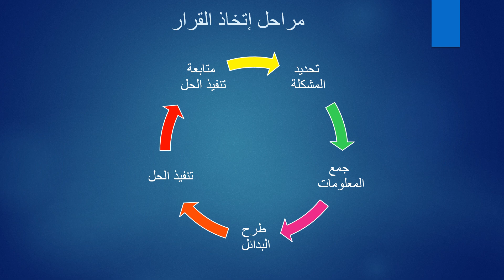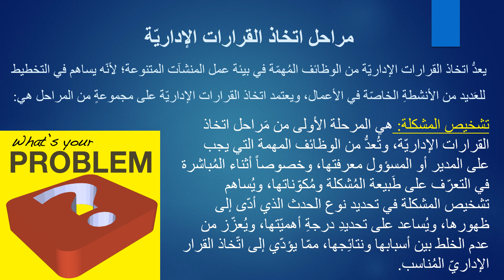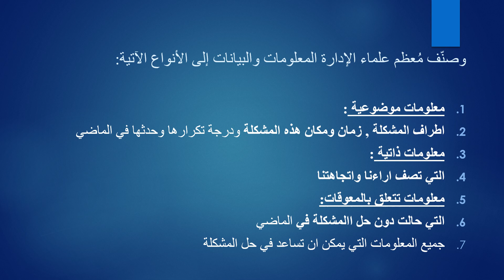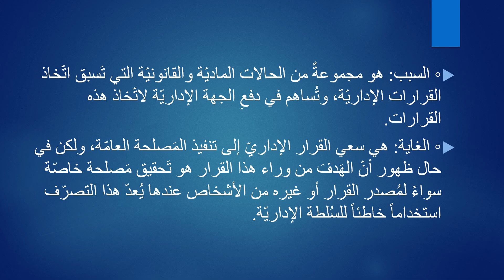MGT Level3 mgt308AR Lecture 2 22 4 20 21